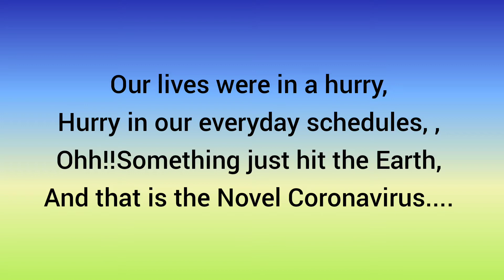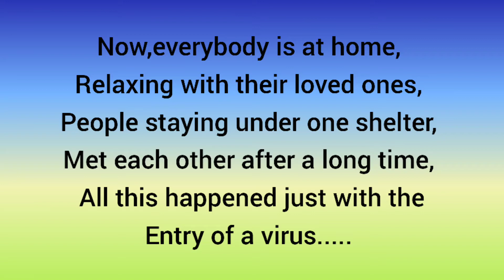COVID-19....Poem by:Shaynie Mascarenhas|English Spoken poetry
Covid-19 changed our normal lifestyle. So take glance about the things which happened when Covid -19 came into our lives.

Covid-19#Poem#EnglishPoem#Spoken Poetry#ShaynieMascarenhas